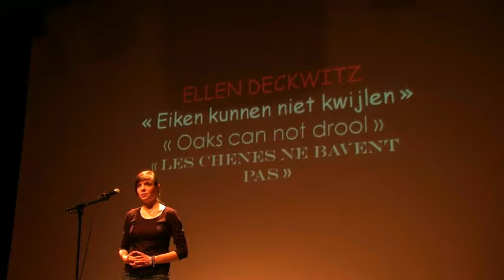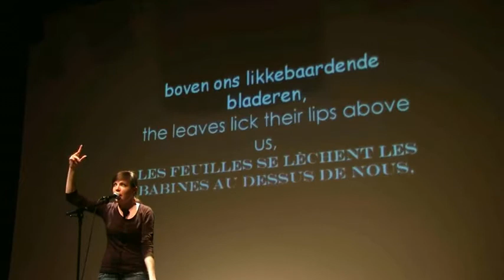Ellen Deckwitz (Pays Bas) "Eiken Kunnen NietKwijlen"/ 2010